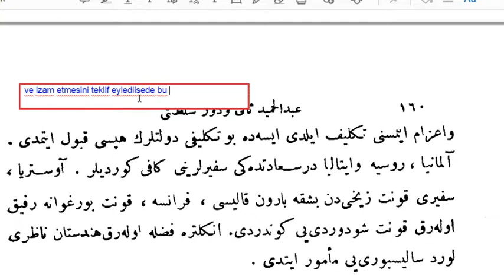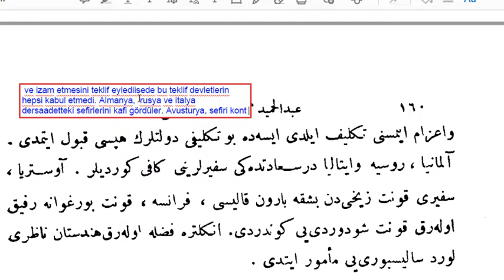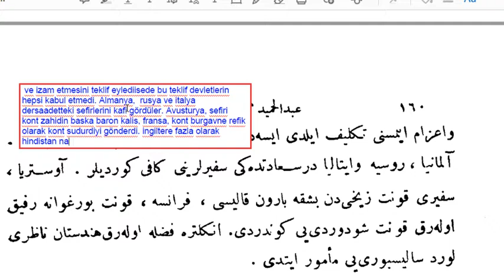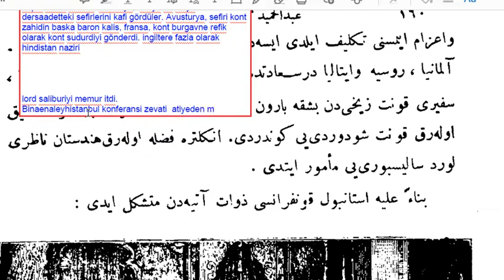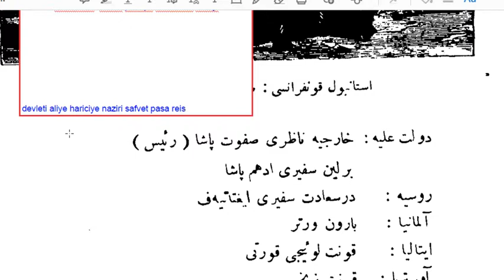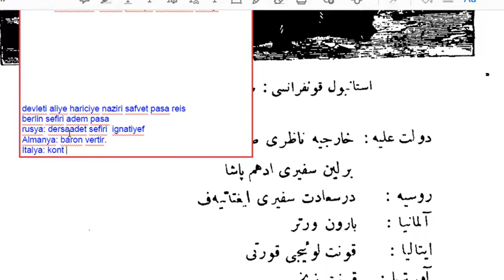Abdülhamid-i Sani ve devr-i saltanatı hayat-ı hususiyesi ve siyasiyesi